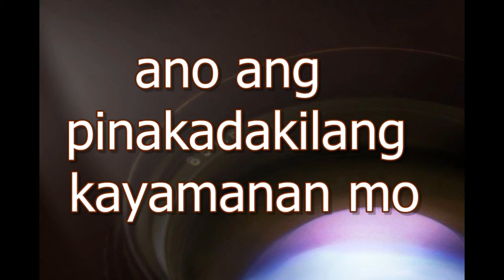PINAKA MAHALAGANG KAYAMN